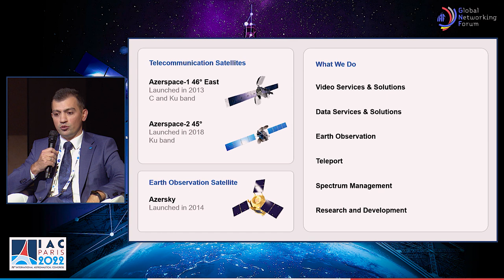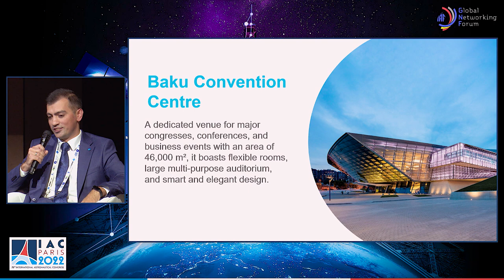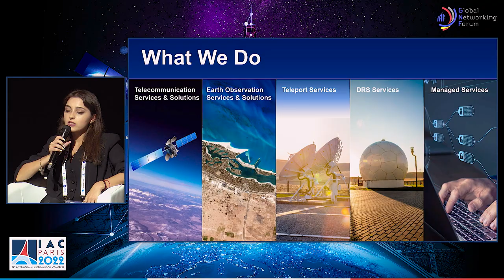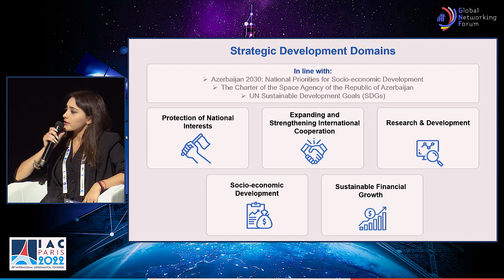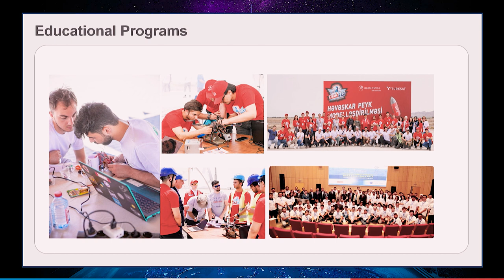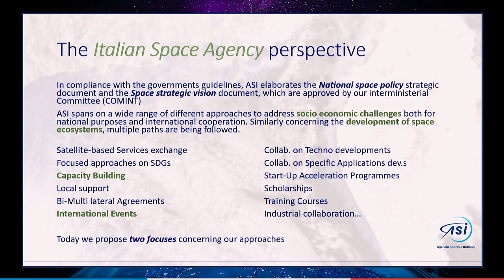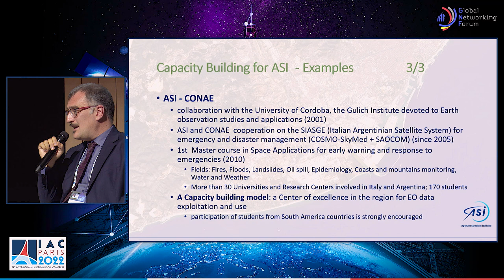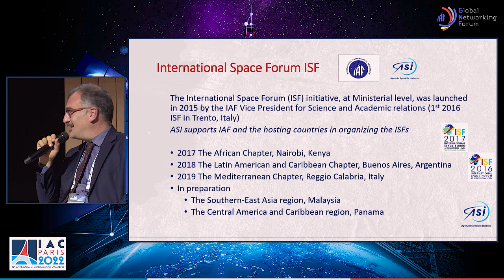GNF THE BENEFITS OF SPACE SOLUTIONS IN ADDRESSING SOCIO-ECONOMIC CHALLENGES - Thursday 22 - IAC 2022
THE BENEFITS OF SPACE SOLUTIONS IN ADDRESSING SOCIO-ECONOMIC CHALLENGES AND DEVELOPING OF SPACE ECOSYSTEM IN EMERGING SPACE COUNTRIES

At Azercosmos, Space Agency of the Republic of Azerbaijan, we are striving to transfer Azerbaijan into one of the driving forces of the global space industry by delivering cutting edge satellite solutions for a better connected, developed, and secure world. We are proud partners of many companies both in public and private sectors across the Globe for more than decade now, providing our customers with advanced Telecommunication Services over Azerspace-1 and Azerspace-2 satellites, and Earth Observation services by Azersky satellite.

Apart from delivering a broad spectrum of services and solutions via its satellite fleet, Azercosmos engages in a wide range of R&D activities that aim to foster the technological advancement. The Agency cooperates with international stakeholders and partners to be fully integrated in the global space ecosystem, participate in major global projects, build the local know-how, and ensure the establishment and strengthening of collaborative ties in the space industry.

With the purpose of increasing interest in the younger generation into research and development within the space field, Azercosmos has been holding world-class competitions, such as Cansat Azerbaijan, ActInSpace Hackathon and NASA Space Apps Hackathon and involving participants from all over Azerbaijan.

Azercosmos is a proud host of world’s prestigious global space event – the International Astronautical Congress (IAC). Held in Baku in 1973 for the first time, the IAC will return to Azerbaijan in 2023, after a half-century. With utmost confidence and strong determination, Azerbaijan will welcome the global space community to Baku in 2023 and offer an exceptional congress experience, immersing participants into the elegant fusion of the past and the future.

This session is organized by

Azercosmos Space Agency of the Republic of Azerbaijan
SPEAKERS

Dunay BADIRKHANOV
Vice Chairman, Azercosmos Space Agency of the Republic of Azerbaijan

Natavan HASANOVA
Strategic Development and Planning Director, Azercosmos Space Agency of the Republic of Azerbaijan

Lala HASANZADA
Leading Business Analyst, Azercosmos Space Agency of the Republic of Azerbaijan

Danilo RUBINI
Head International Relations and Space Diplomacy Department, Italian Space Agency (ASI)